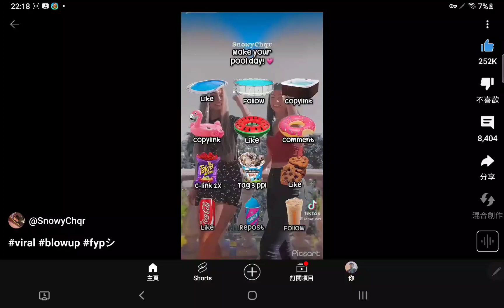2024年3月8日